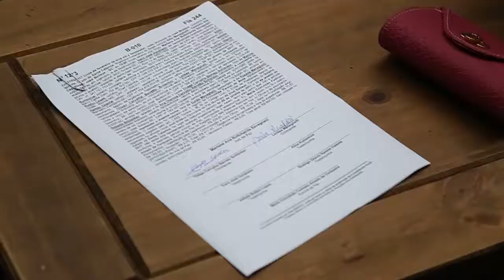CASAMENTO Larissa e Thiago